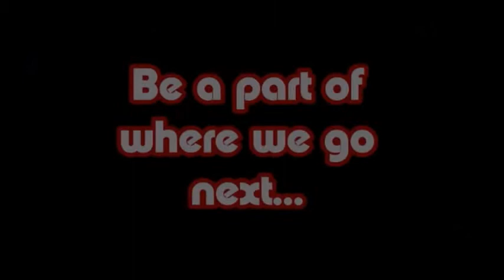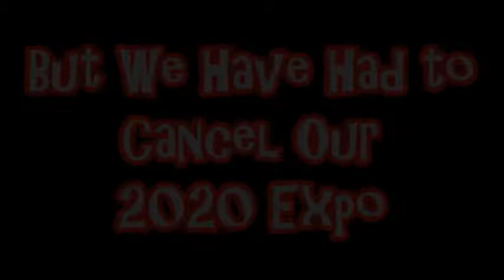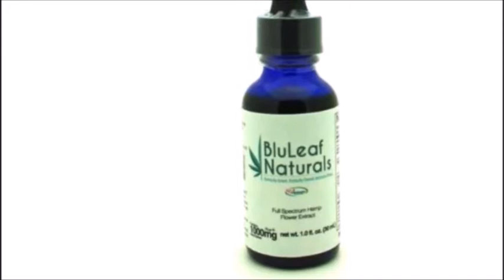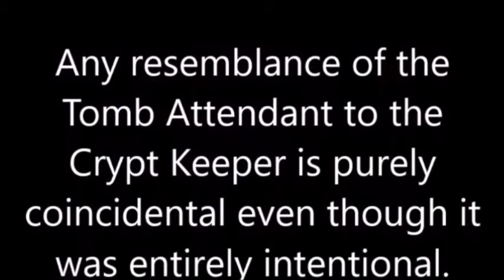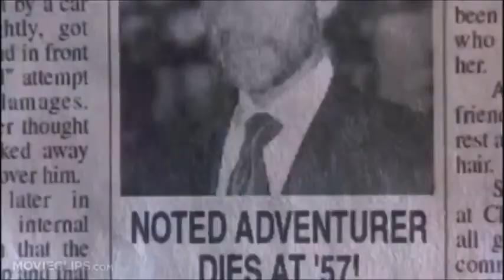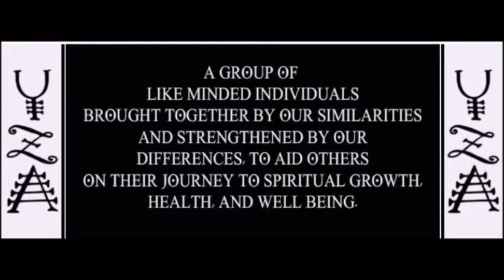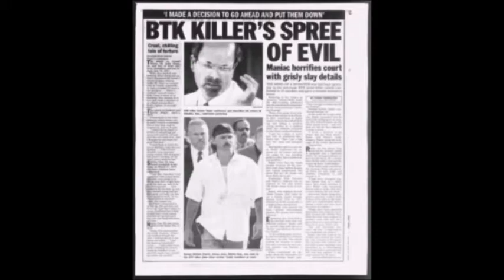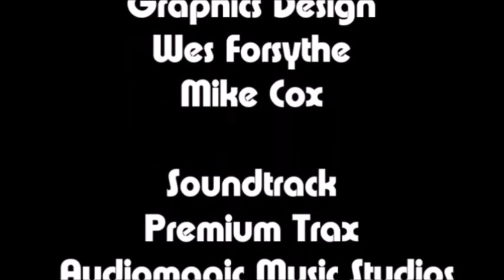Paul Bradford with Ghost Stories SF13 E51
This week the Scarefest adience is the guest! On this special edition episode, Wes is taking calls from the audience to talk about their personal ghost stories and who better to help him take those calls than paracelebrity Paul Bradford from Ghost Hunters International and Trending Fear.

Before the calls start coming in, Paul talks with Wes about whether or not he’s a believer in the paranormal and what technology he uses on his ghost hunts including his own invention, the Boo Buddy.

If all of that and the promise of awesome ghost stories isn’t enough to draw you in, tune in to see Wes and his floating head along with his own self proclaimed shitty ghost story. There’s something here for everyone!